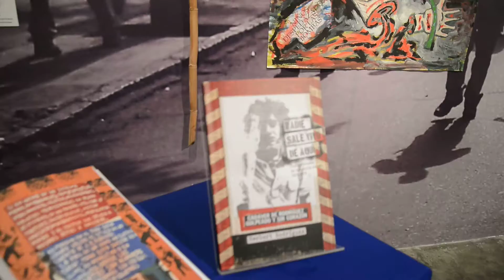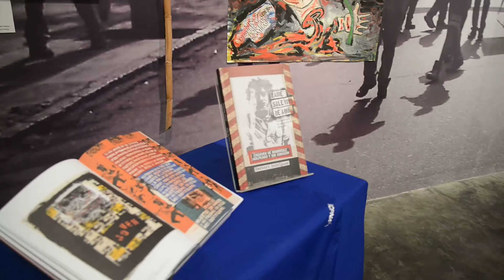PRESENTACIÓN CATÁLOGO HERBERT RODRIGUEZ ICPNA LIMA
“NADIE SALE VIVO DE AQUÍ: Herbert Rodríguez 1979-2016”. Presentación del libro que recopila el contenido de la exposición que reúne más de un centenar de obras en las que el artista desarrolla un arte-lenguaje echando mano a imágenes y titulares de los medios de prensa y publicidad de la época, así como materiales que contienen un peso objetual y notablemente pictórico. Un corpus de autonomía creativa sostenida en casi cuatro décadas a través de ensamblajes, collages, fotografía, arte para fotocopia, monotipia, pintura, entre otros. Curaduría Issela Ccoyllo. Entre los asistentes se sortearon 25 ejemplares.